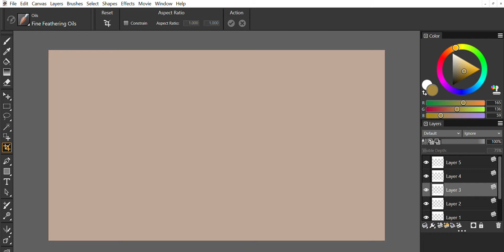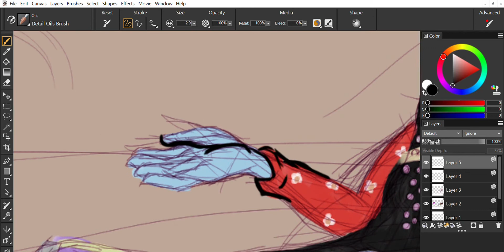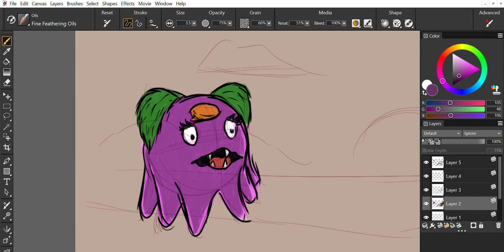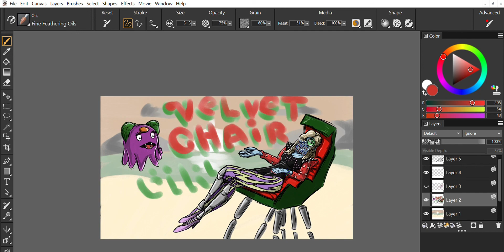Velvet Chair Girl doodle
not so well on this one, all her details and colors kinda clash a lot.  Nothing wrong with that just hard to piece together tbh